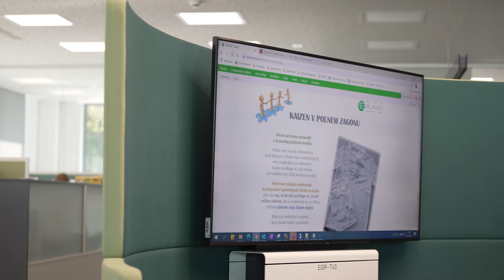Elrad - naj... veliko podjetje desetletja